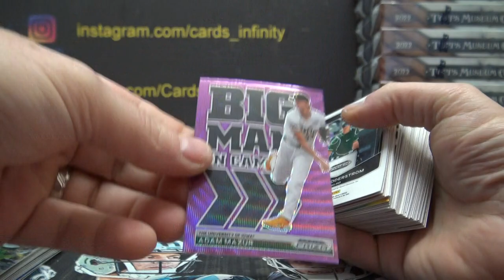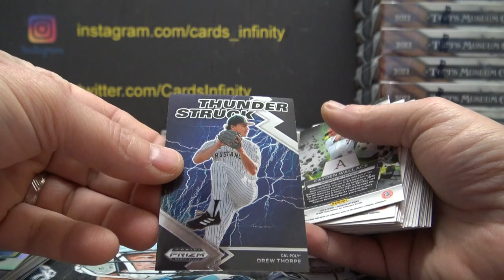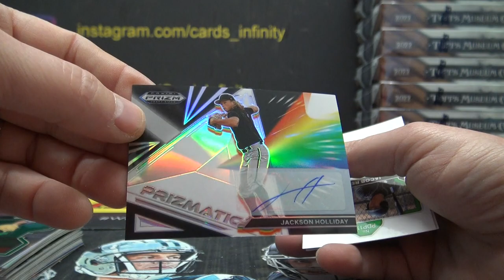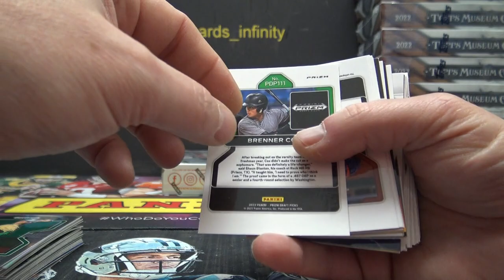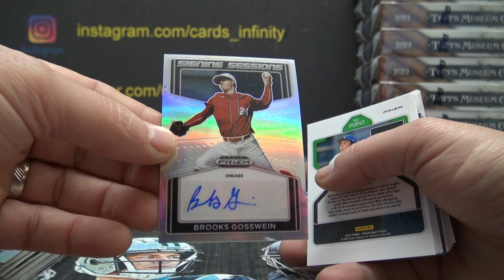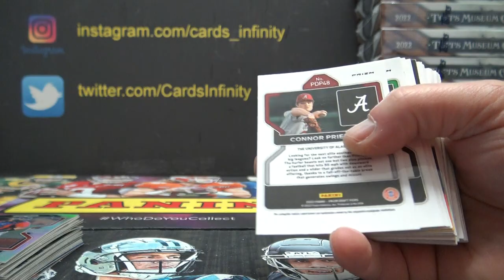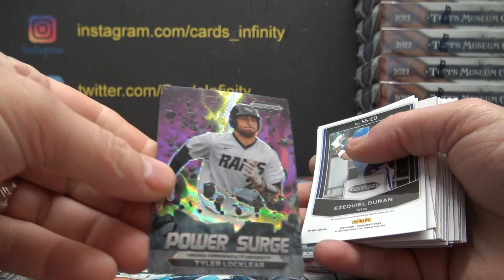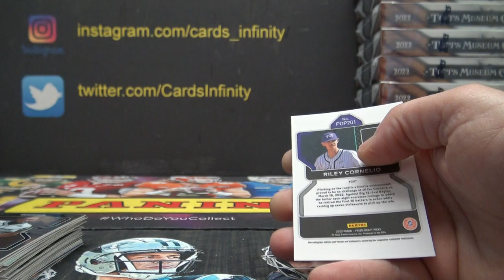2022 Panini Prizm Collegiate Draft Baseball 6 Box s Break Part 2/2